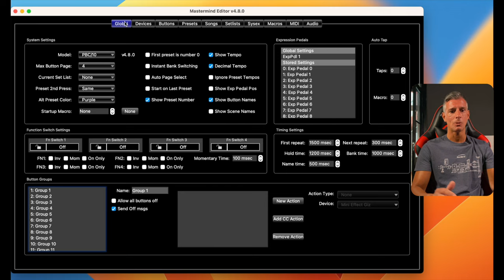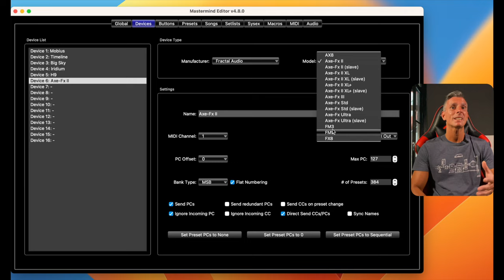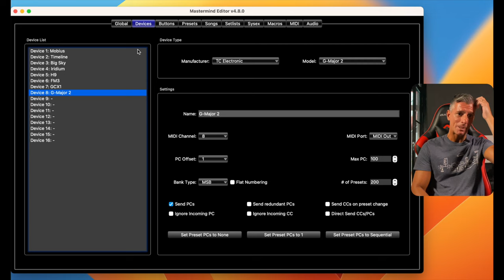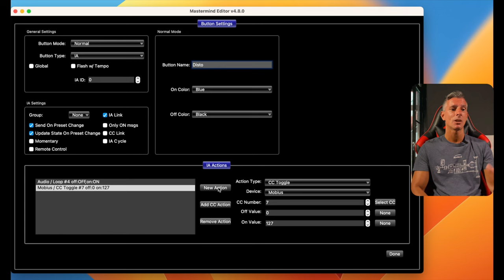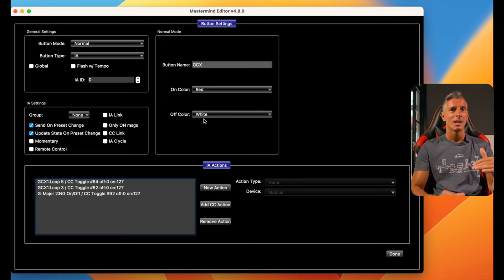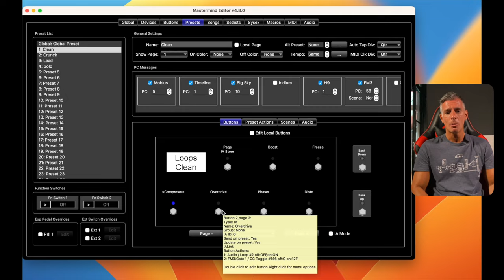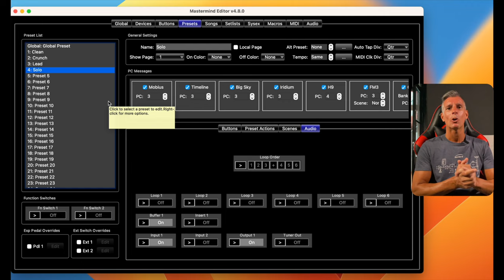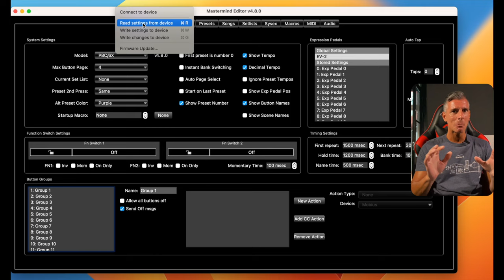RJM Music MasterMind PBC6X (tutorial de programación)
Nos lo venían pidiendo y lo hicimos!!! En este "no tan breve tutorial", te explicamos mucho de lo que tenés que saber para programar cualquier producto de RJM. Recordá que estos conceptos generales aplican casi siempre para la programación de otras pedaleras controladoras MIDI.